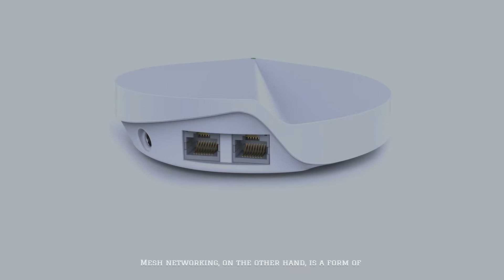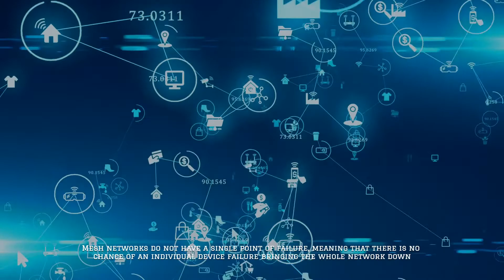Wifi Repeater VS Mesh | What's the Difference?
Wifi Repeater VS Mesh
NO. 1.  TP-Link AC750 WiFi Extender
NO. 2.  NETGEAR Wi-Fi Range Extender
NO. 3.  TP-Link AX1500 WiFi Extender
NO. 4.  TP-Link Deco Mesh WiFi System
NO. 5.  Meshforce Mesh WiFi System

Wireless repeaters and mesh networks are both technologies that can be used to extend network coverage over a given area. Wireless repeaters work by taking an existing wireless signal and rebroadcasting it, while mesh networks see every device on a network directly connected to every other device without the use of a central router or switch. So, let's go.

Number 1
Operation
A wireless repeater is a device designed to receive wireless signals and then re-transmit them. The main difference between wireless repeaters and regular wireless routers is that repeaters can only re-transmit signals they have already received, rather than generating wireless signals of their own. Mesh networking, on the other hand, is a form of network design rather than a specific technology. In a mesh network, data travels from device to device in short hops until it reaches its destination, rather than being directed by a central device. Both wired and wireless networks can use a mesh topology.

Number 2
Reliability
The principle advantage of mesh networks is their resilience. Mesh networks do not have a single point of failure, meaning that there is no chance of an individual device failure bringing the whole network down. This contrasts with regular hub-type networks, where a failure in a central router or switch could cut large parts of the network off from each other. Repeaters, on the other hand, do not increase a network's resilience. If the router or access point broadcasting the original wireless signal goes down, all repeaters on the network will be affected.

Number 3
Scalability
Repeaters can help to scale a wireless network, increasing the network's range while ensuring that devices on the edge of the network still get a reasonable service. You can simply add more repeaters as the network grows, although a signal that has been repeated multiple times will not be as strong as the original signal. Mesh networks, however, do not scale well, as every new device must be connected to every other device, a process that can consume a lot of time and money.

Number 4
Complexity
Mesh networks are almost always more complex than their hub counterparts, requiring specialized equipment and trained administrators to keep the network running. This complexity has a bearing on the overall cost of the network, making mesh networks expensive to set up and maintain. Wireless repeaters, on the other hand, allow you to keep your network design reasonably simple even as the network's coverage areas grows, as the signal always originates from the same wireless router.